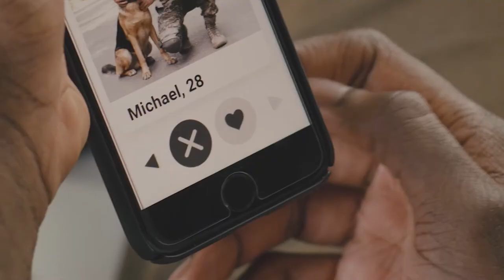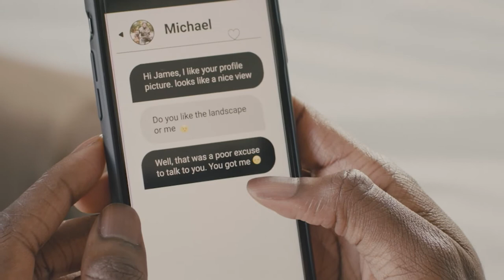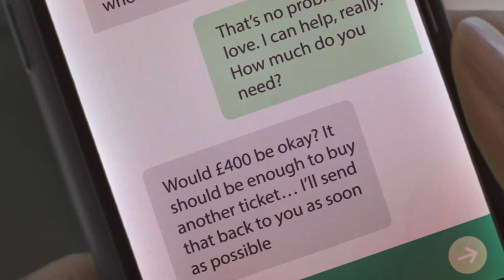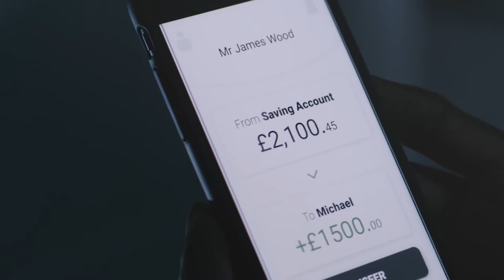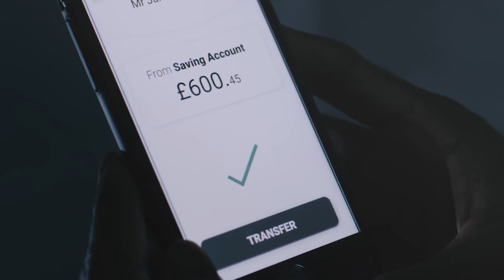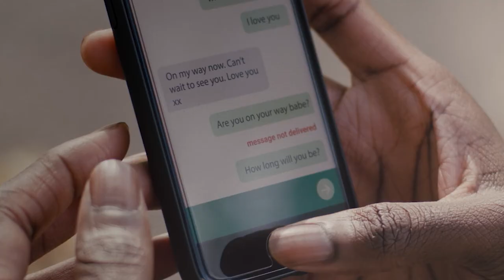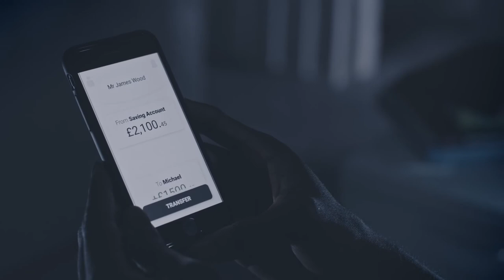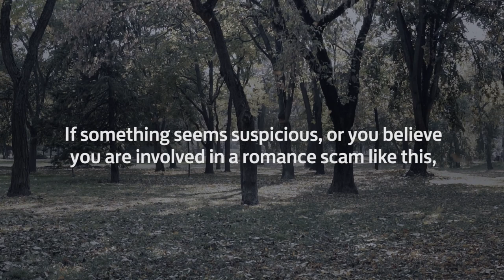Risking Money: A Romance Scam, by Lloyds Bank Academy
Online dating is a popular way to meet new people. But fraudsters use fake profiles to try to steal money. If you connect with someone on a dating site, app or chat room, make sure they’re genuine. The last thing you want to do is fall for a scam and not in love. This video can help you avoid this kind of scam.

A common scam is for someone to pretend to like you then ask for money. Only a fraudster would usually do this. If somebody asks you for your banking details, it’s a scam. Fake dating profiles are after only one thing – your money. They can use stories of bad luck or illness to play with your emotions. And may arrange to meet, but a problem will always get in the way. Their life is full of problems that only money can fix. Your money. Your money should never be a part of any dating chat. Most dating sites, apps and chat rooms offer advice that can help you spot fake profiles and scams. If you meet someone online and you’re not sure what to do, talk to your family and friends. They may be able to help you decide if they’re genuine or not.

And lastly, don’t be afraid to end an online relationship. Keep your heart and your money safe.

This video is designed to support the delivery of the 'Risking money: Staying safe and in control'

It will alert them to the danger of romance scams, and how to protect themselves against these hazards.